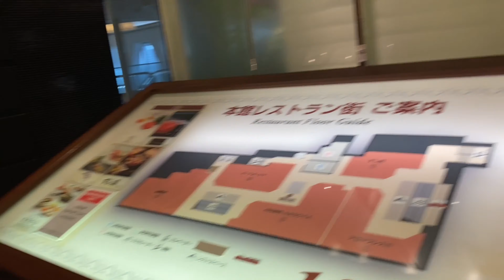SUMMER HOLIDAY at NAGOYA JAPAN/gala mode around nagoya /JennyYamada